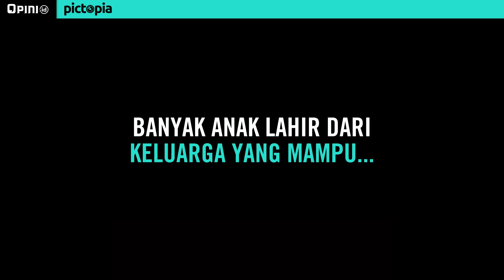PICTOPIA | MIMPI ANAK PANTI ASUHAN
Anak-anak panti punya mimpi. Mari kita bantu wujudkan mimpi-mimpi mereka.